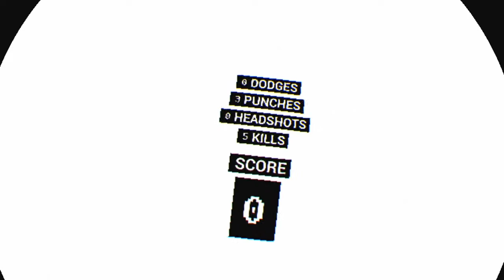BOXING MATRIX! |SUPERHOT VR update part 2.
To go to the additional content, insert the endless mode cartridge, and you'll see a little Christmas tree. Grab it, or shoot it.